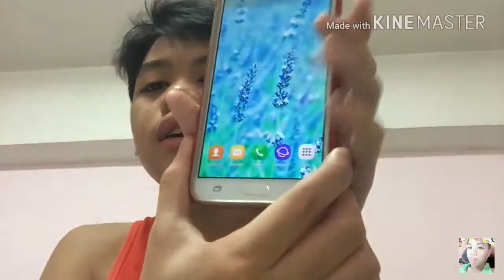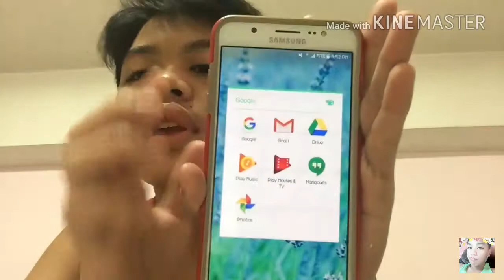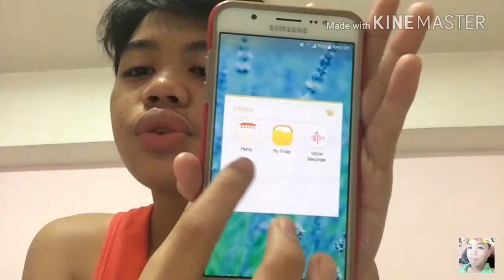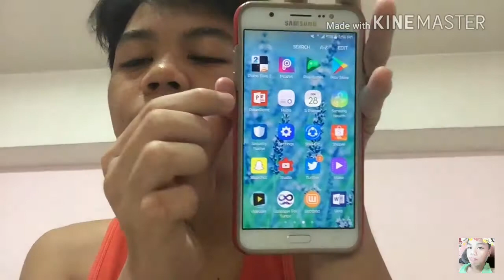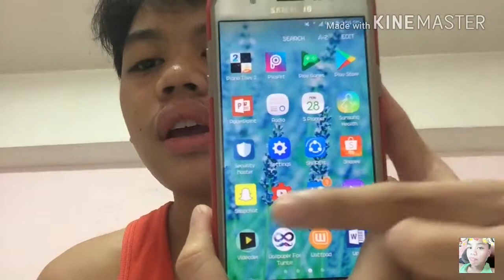WHATS ON MY SAMSUNG J7 2k17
kurt_ballarta/

Add me on Snapchat! Username: kballarta3

Spotify: ( Kurt Ballarta )

kurtclarence1803 @gmail.com